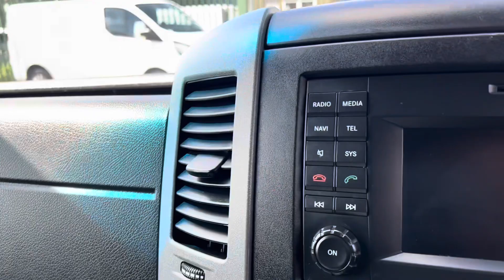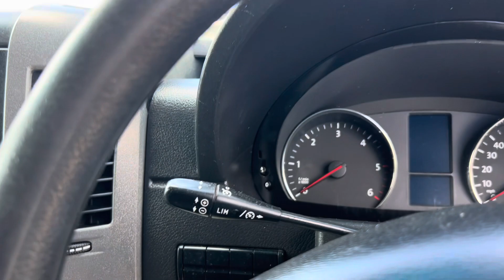Volkswagen Crafter 2.0 TDI CR35 BlueMotion Tech L2H3 MWB High Roof 138 BHP Euro6